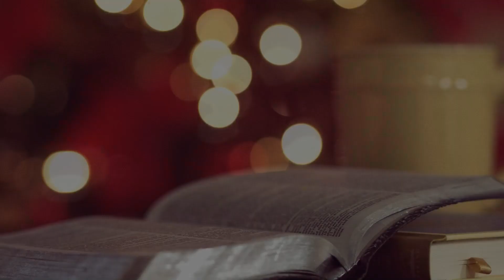Gifts of the Holyspirit